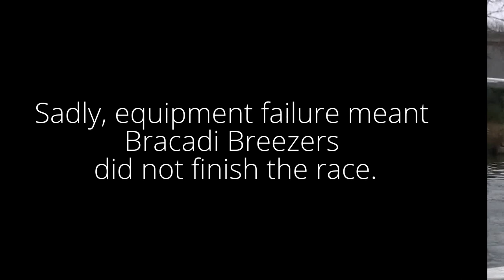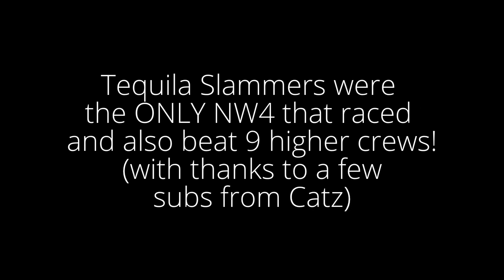Novice Fairbairns 2014 MECBC all crews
Every crew got at least 30 seconds of footage, though Pina Colada and Tequila Slammers got more than others!